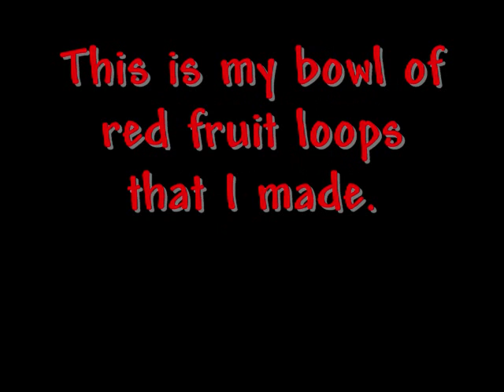My 3rd Blender modeling video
This is my best video so far. I really impressed myself if all these models. I'm starting to experiment with the lighting.